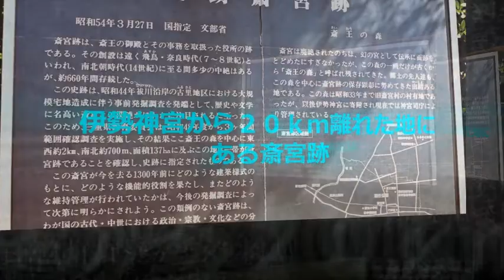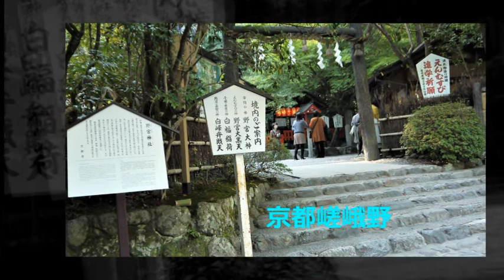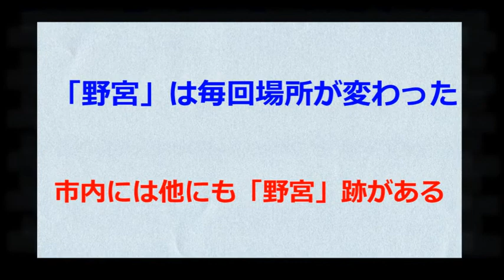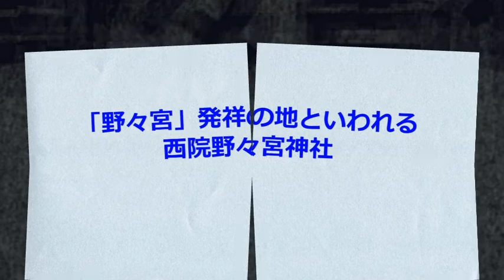旧道遊歩１７８ 斎王ゆかりの地をめぐる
天皇に代わって伊勢神宮の天照大神に仕えるために選ばれた斎王。そのゆかりの地、京都から伊勢を訪れる